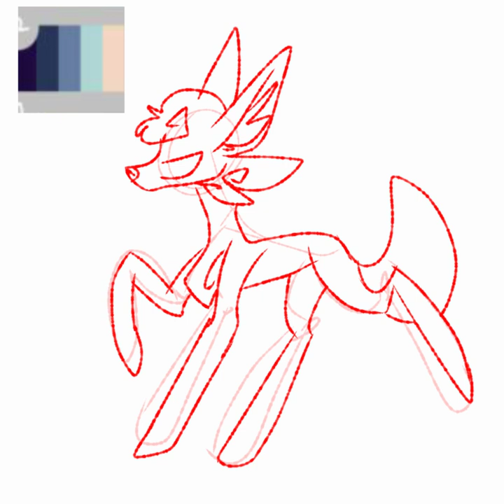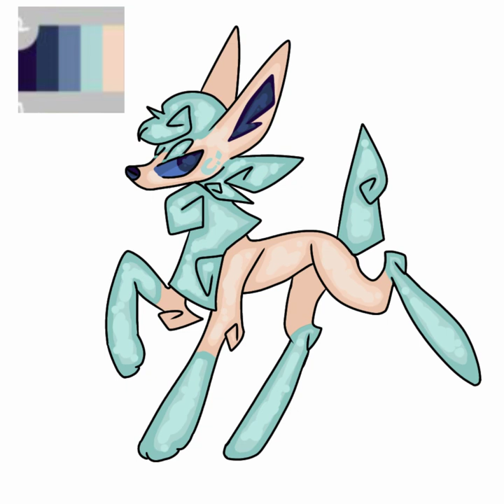♡Oc Speedpaint♡ ¡Read Desc¡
✿Hello! I am happy to see that you have clicked the video!✿

This is my first video I have ever posted before, so my apologies if it doesn't have good quality.

I plan on making more speedpaints, and possibly animation memes in the future, so if you would like to be notified just hit the subscribe button and click the notification option!

Thank you for reading this, it was a pleasure uploading!